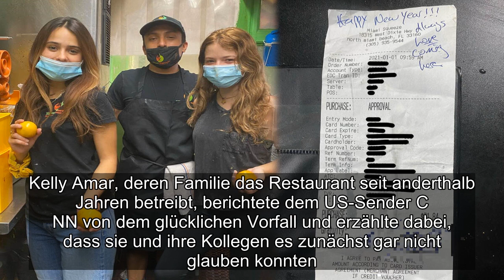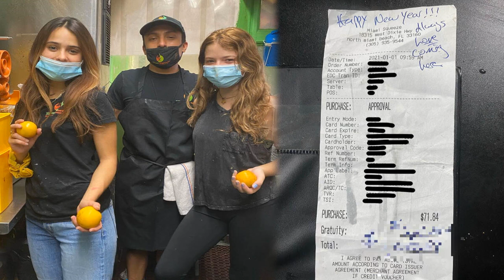✅ Fast 3000 Prozent Trinkgeld? Das zahlt nicht jeder. Doch genau über dieses großzügige Neujahrs-Ge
✍ ✅  Fast 3000 Prozent Trinkgeld? Das zahlt nicht jeder. Doch genau über dieses großzügige Neujahrs-Geschenk einer Kundin durfte sich nun ein Café in Florida freuen.